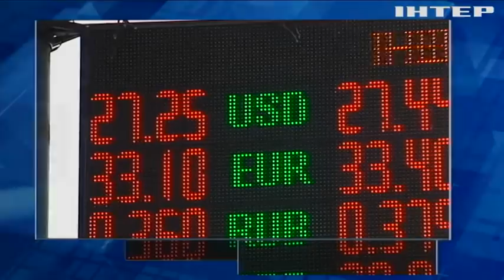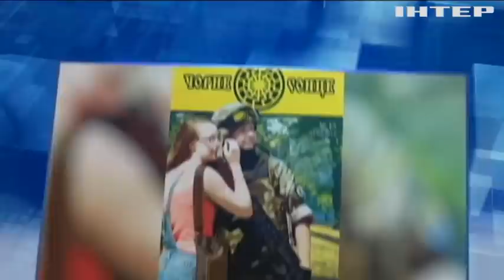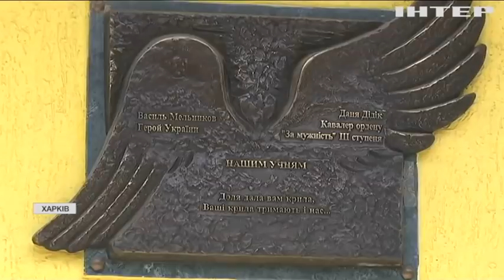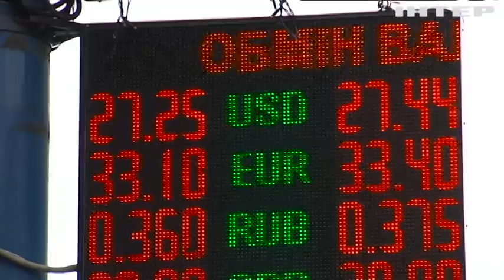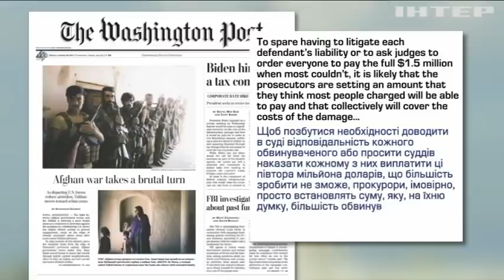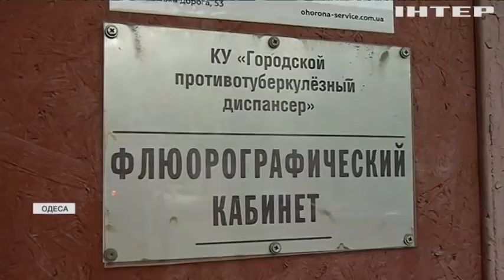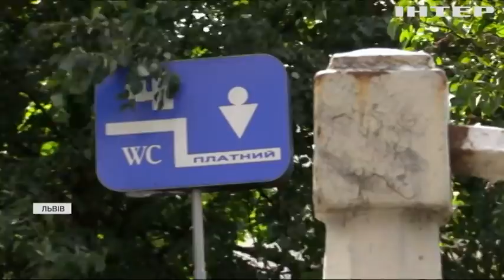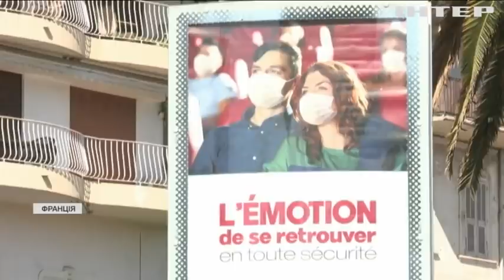Подробности, выпуск за 4 июня 2021 года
Дивіться у цьому випуску: Санкції США та злодії в законі: подробиці засідання РНБО. Порошенко пояснив, чому Україна купляла вугілля в Росії. Кара за "брехню у деклараціях": експерти пояснили, в чому проблема законопроєкту.